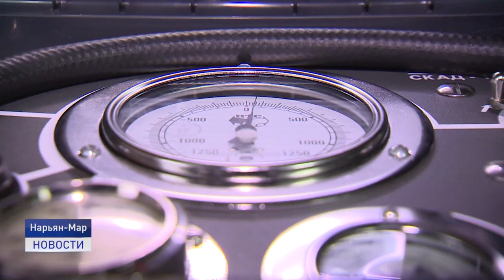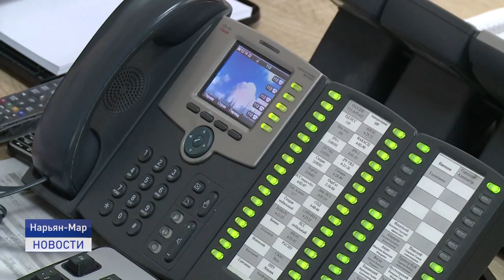СПАСАТЕЛИ - ЭТО ПРИЗВАНИЕ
Спасатель - это призвание! 27 декабря поздравления принимают представители одной из самых опасных, но благородных профессий. Наш следующий материал - поисково-спасательной службе Ненецкого автономного округа. Именно эти специалисты одними из первых приходят на помощь, когда случается беда.